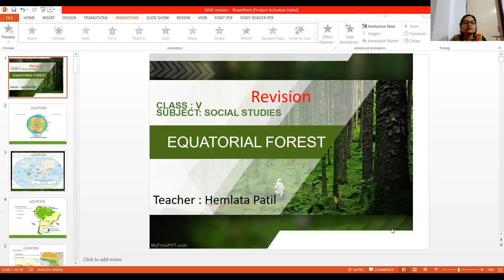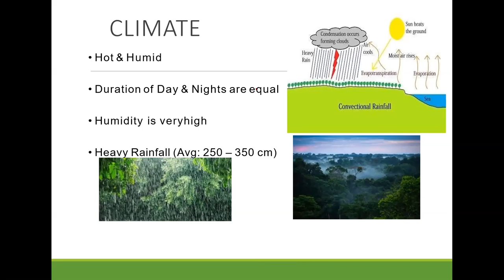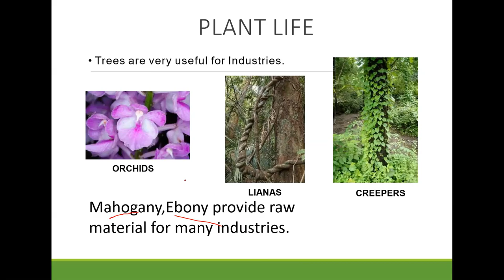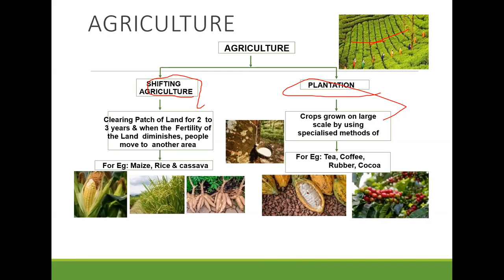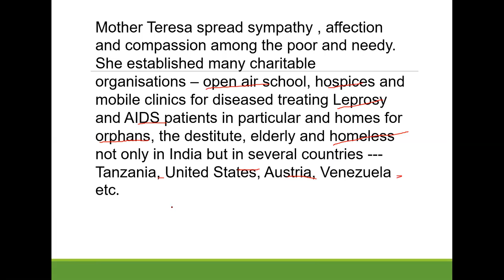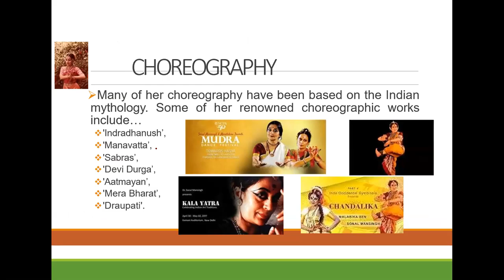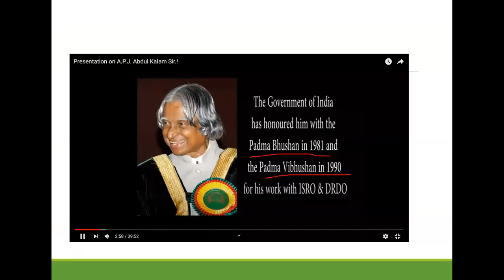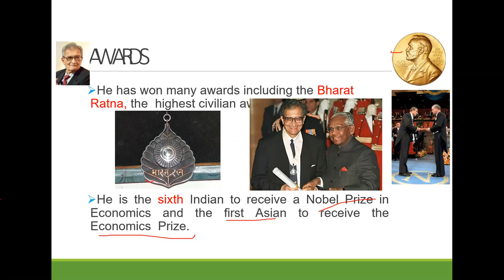Class 5 Sub s.s.t Topic Ch 5 Equatorial Forests and ch 17 Some People Never Die Hemlata Patil